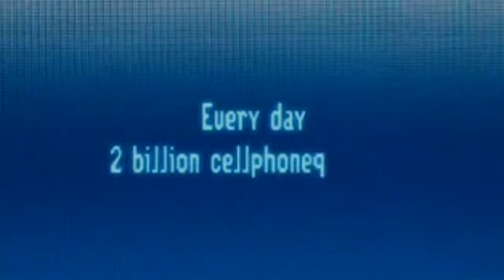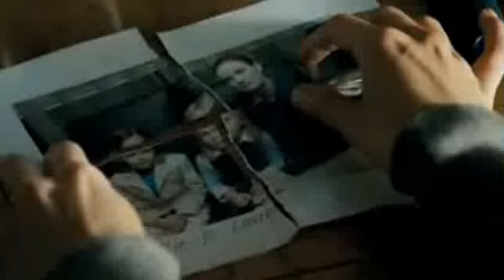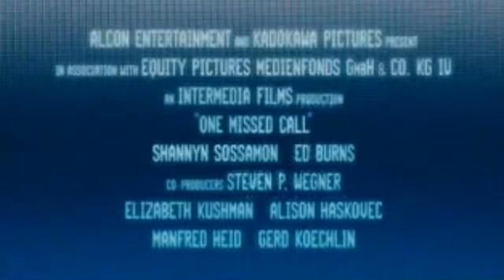One mising call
trailer to one misig call remake